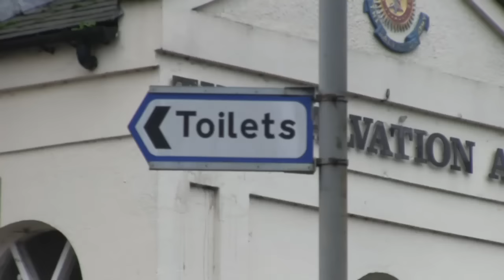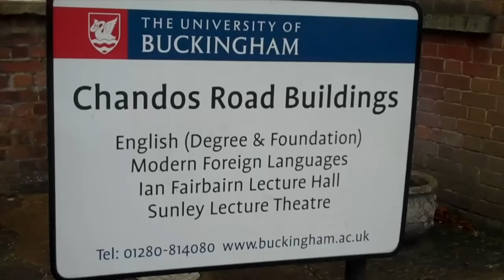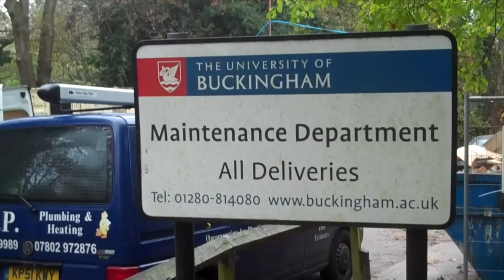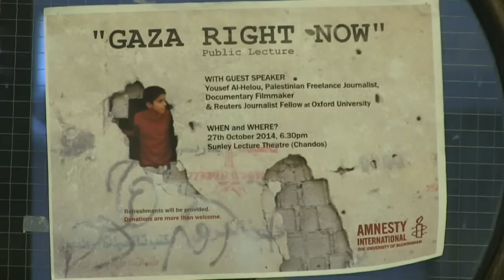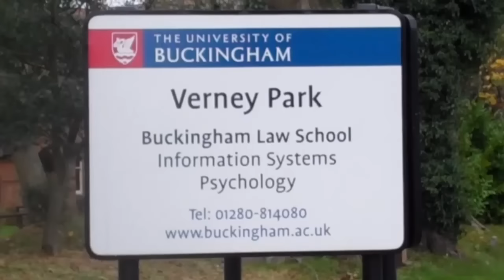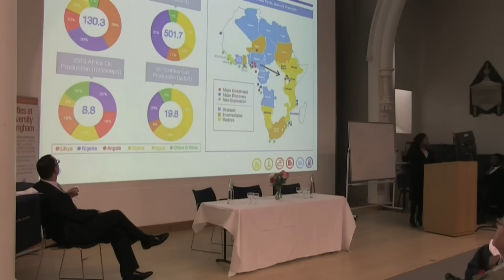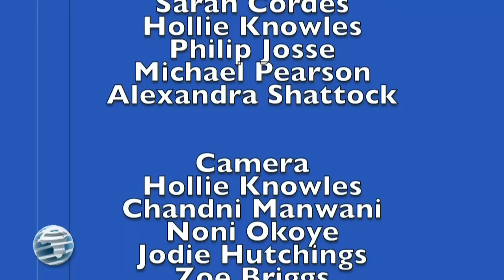Buckingham News 31 October 2014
Want the news in bitesize chunks?